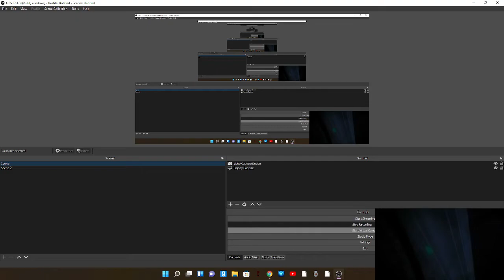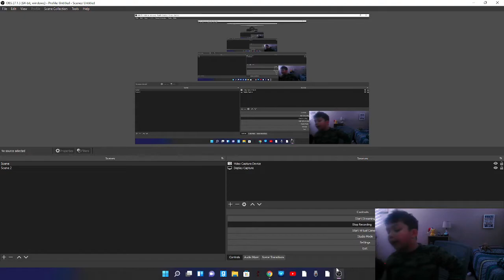I GOT MUGGED!!!!!!!!!!!!!!!|sort the court